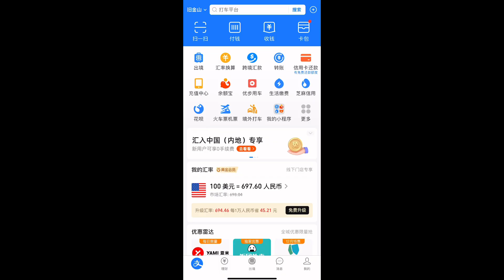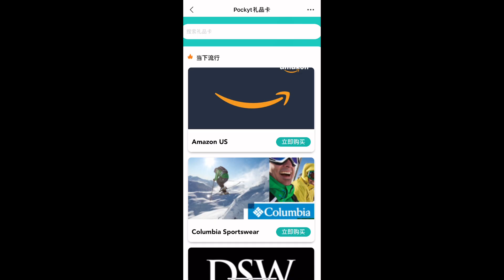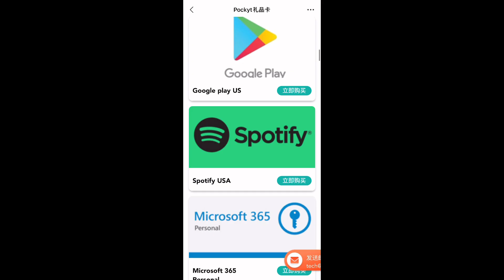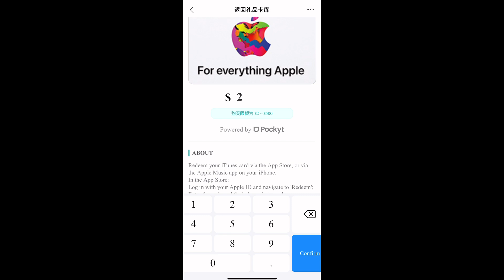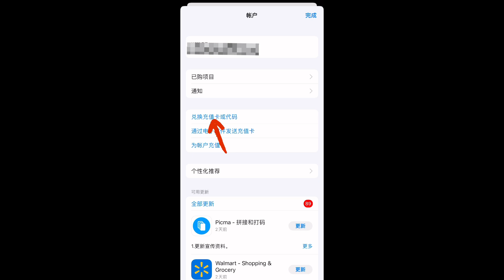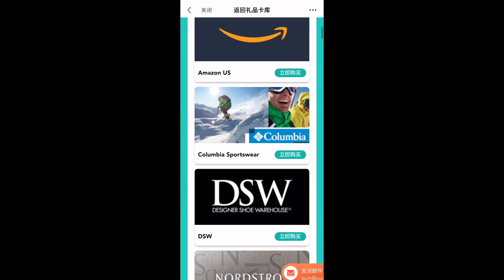支付宝里面轻松购买美区Apple礼品卡，还可购买Google、Amazon 、Spotify 礼品卡